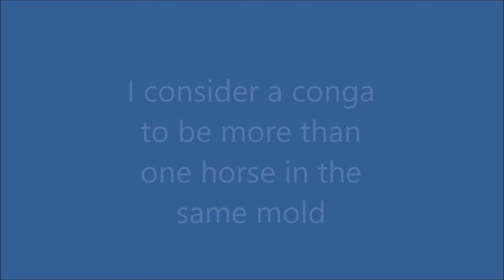My Traditional Congas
Yup. These are all of my Traditional Breyer congas...